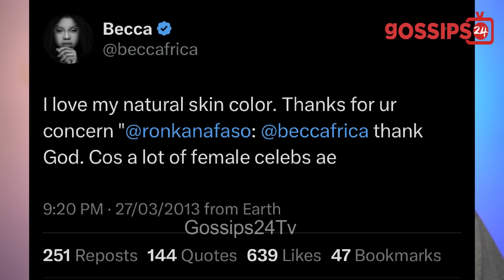Kuami Eugene Jabs 'Ungrateful’ Ex-Housegirl Mary & Becca F!res Critics Over Bleαching